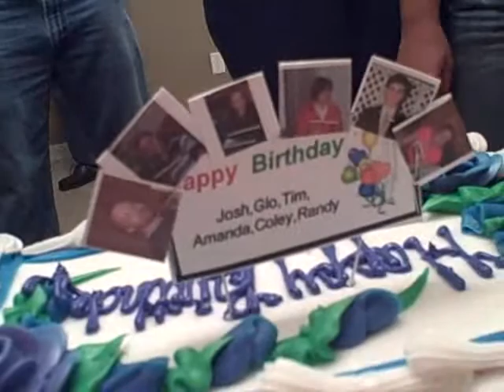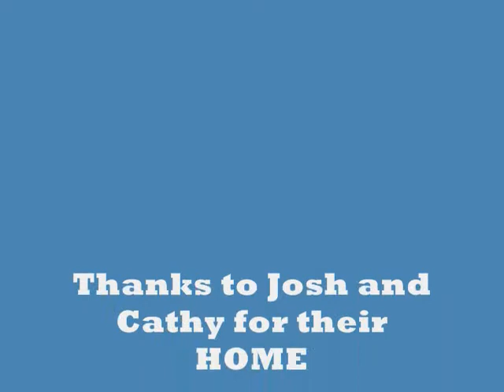thanksgiving at Josh & Cathys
Burk get to gether for Thanksgiving 2007 at home of Josh and Cathy Burk